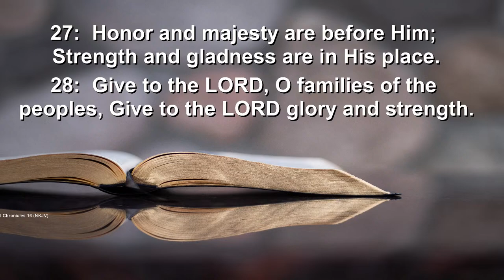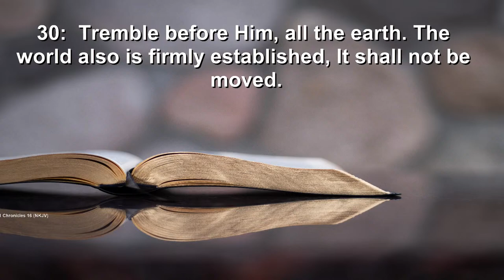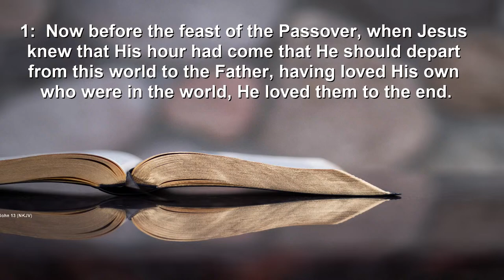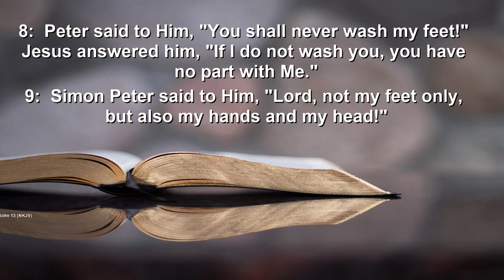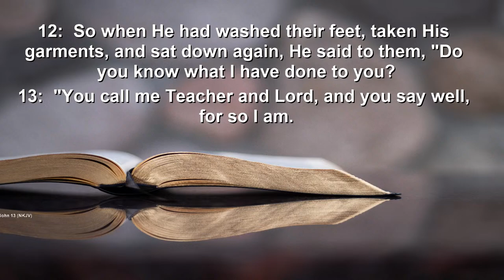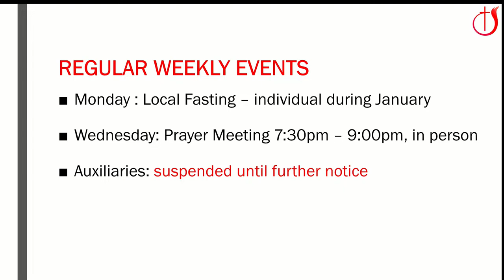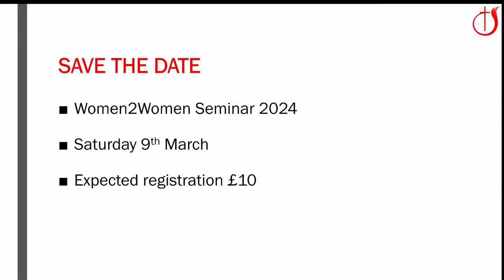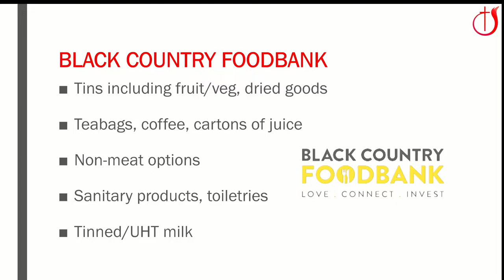NTCG Dudley | Sunday Morning Service | Bro Keenan Anderson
NTCG Dudley  would like you to join us in our live  service.   Join us in person or watch us live on YouTube.

Our Speaker for our Sunday morning service is Bro Keenan Anderson

Servant Leadership
John 13:1-14